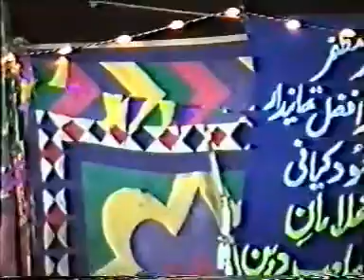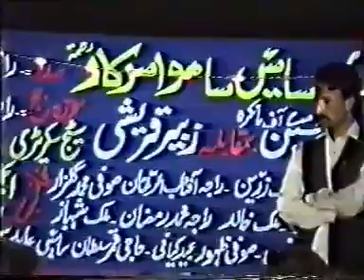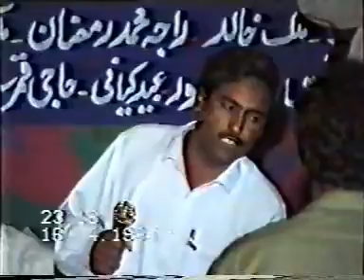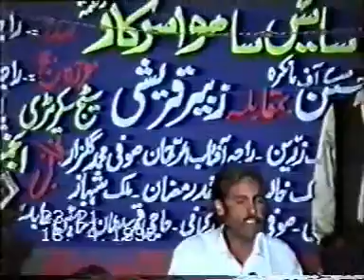Raja abid mankra vs zubair qureshi